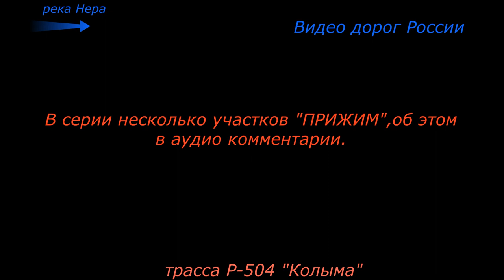трасса Р 504 Колыма Серия 212 Мурманск Магадан